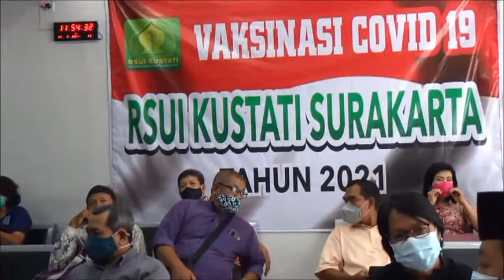vaksinasi covid19 bagi Rohaniwan MAKIN Surakarta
Tokoh Agama dari MAKIN Solo berkesempatan untuk di Vaksinasi bersama tokoh lintas agama di RSUI Kustati Surakarta tanggal 24 Februari 2021